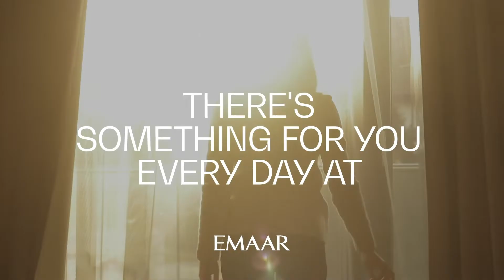Golfville | Dubai Hills Estate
Live your best life in the green heart of Dubai. With vast open spaces on each side of your building and never-ending views of the golf course and park. Where community, connection and well-being meets find living.

Welcome to GOLFVILLE.

For the first time in DUbai, EMaar introduces premium collaborative living. At GOLFVILLE, you and your neighbours can connect, grow and unlock inspiration in a chic contemporary setting.

From your everyday essentials to your own putting green, GOLFVILLE's on-site pleasures are truly paralleled.

Fully-equipped Gym with Yoga Zone
Community Lawn and Outdoor Seating
Yoga Zone
Putting Green
Integrated Play and Crossfit area
Grab-and-go vending machines
Protein Café
Convenience Store
Pool and Lounging and Shallow Deck
Indoor & Outdoor Cinema

GOLFVILLE is not just about the premium amenities and vibrant atmosphere. It's about having the best of urban lifestyles at your fingertips.

Settle in for the night in an embodiment of efficient use of space and focused yet luxurious aesthetic. Watch the sky transform at sunset through your large windows and plush private balcony.

At GOLFVILLE, you are always stimulated, always at one with nature.